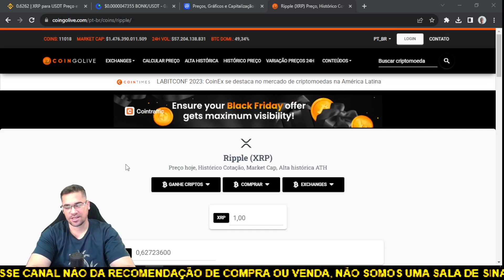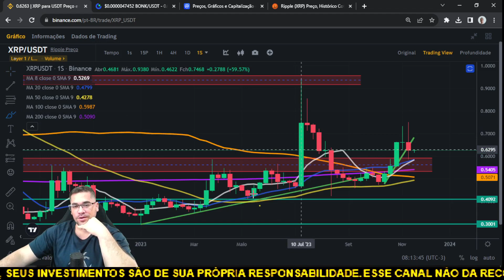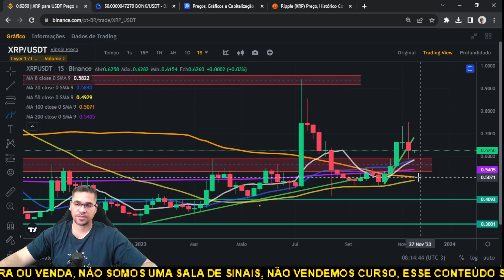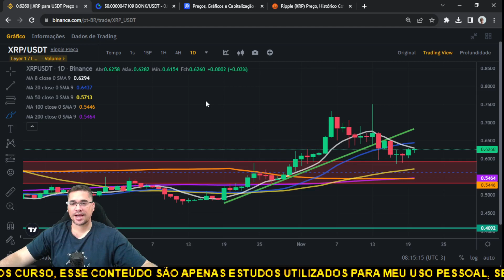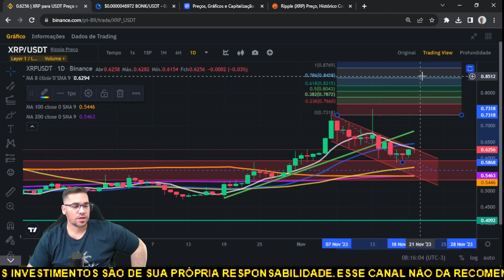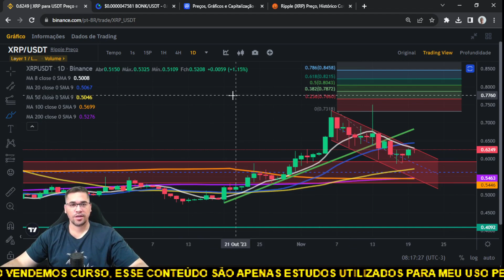Ripple XRP está acumulando para uma forte alta ou ainda teremos um pequeno pullback, para subir